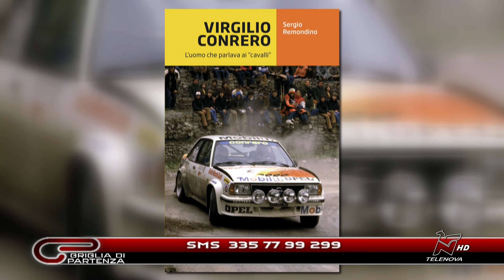GRIGLIA DI PARTENZA 28/11/2024